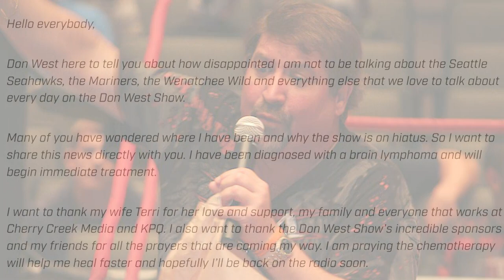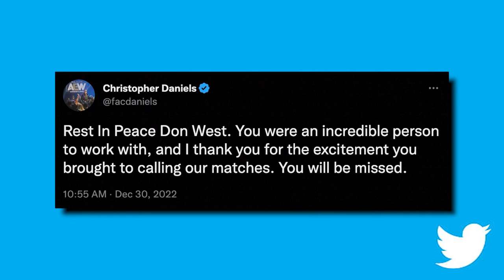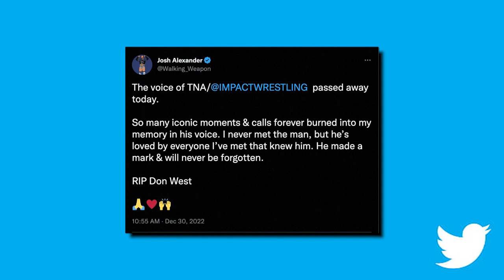Former TNA Announcer Don West Passes Away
Former TNA announcer Don West passes away after cancer battle, West was one of the voices of TNA Wrestling from 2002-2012.